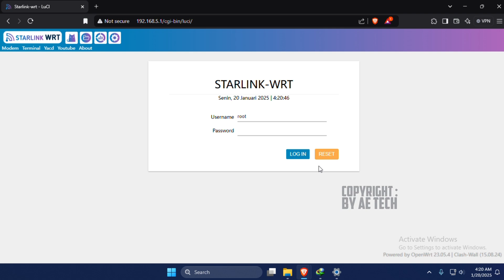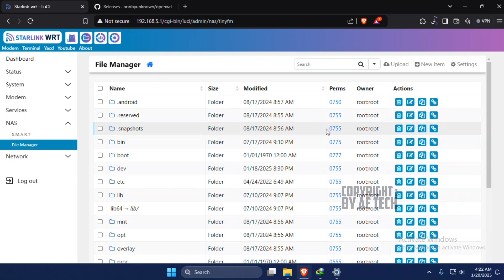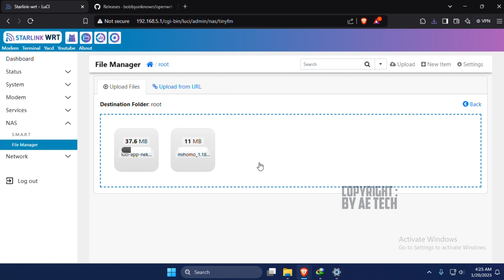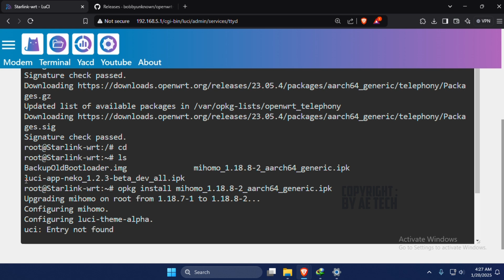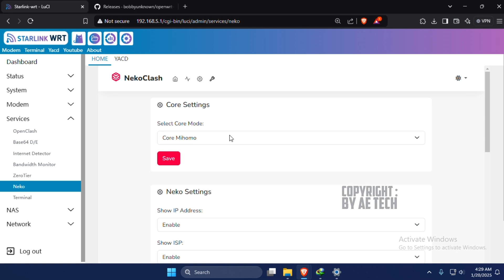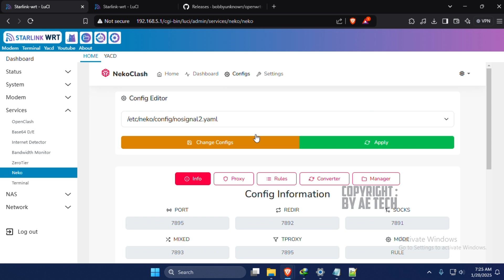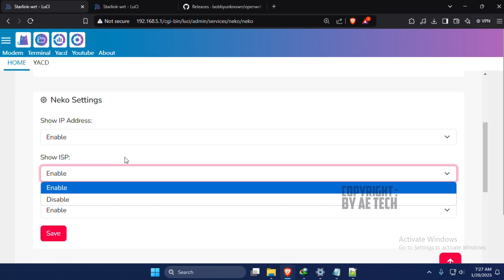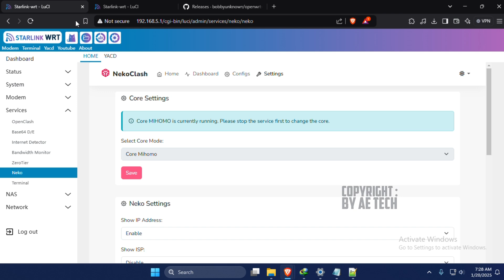Cara Install NekoClash V1.2.3 Beta Openwrt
Tentang Tools Ini :

- Tools ini Lebih Ringan Dari Pada Openclash
- Running nya lebih cepat dari pada Openclash
- Corenya Bisa milih core Singbox / core MIHOMO
- Tampilanya Lebih Simple
- Nama Pembuild : Dimas Vito
- Costum Builder : Boby unknown

🔰🔰🔰 Link tools neko 🔰🔰🔰

semoga bermanfaat